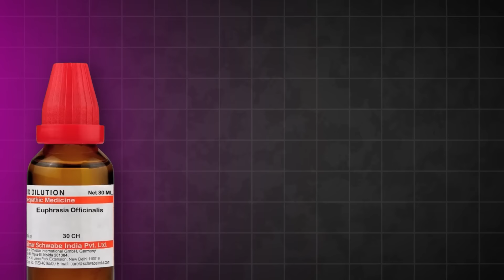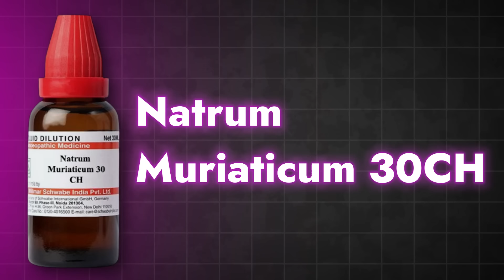आँखों का सूखापन | Dry eyes treatment | dry eyes homeopathy | dry eyes symptoms & causes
Hello friends, I am Dr. Pranjali Srivastava. Watch this video to know Dry eyes treatment, dry eyes homeopathy, dry eyes symptoms & home remedy. This video contains information about dry eyes, dry eyes treatment, dry eyes home remedy, dry eyes symptoms, dry eyes medicine, dry eyes massage, dry eyes treatment in hindi.
*IMPORTANT LINKS:*
*1-Dr. Pranjali's Homeopathic Kits for A-to-Z Disease:*

*2-Dr. Pranjali's Appointment for Telephonic Consultation:*

*3-Whatsapp Customer Care No. (Only Message No Phone Call):*